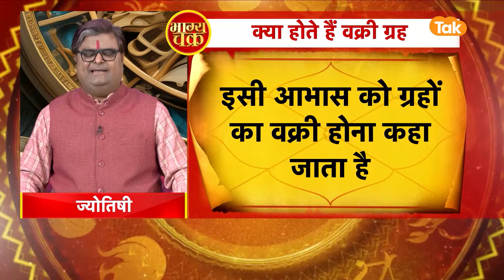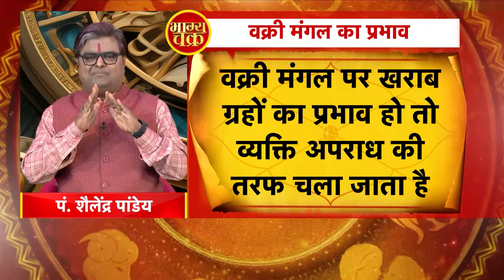वक्री ग्रह क्या होते हैं? जानें वक्री मंगल के प्रभाव और दुष्प्रभाव | Shailendra Pandey | AstroTak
Vakri: क्या होते हैं वक्री ग्रह और ग्रहों के वक्री होने से क्या पड़ता है हमारे जीवन पर प्रभाव...आइए ऐसे में ज्योतिर्विद शैलेंद्र पांडेय जी से जानते हैं कि, वक्री ग्रह क्या होते हैं? और वक्री मंगल के प्रभाव और दुष्प्रभाव क्या हैं...